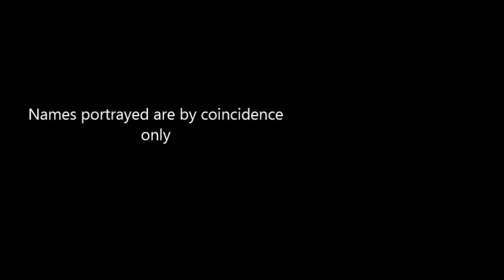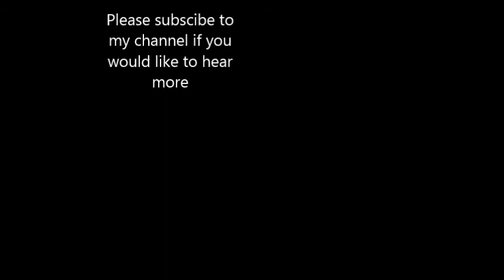Jenny Baxter Story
Rap/r n b song